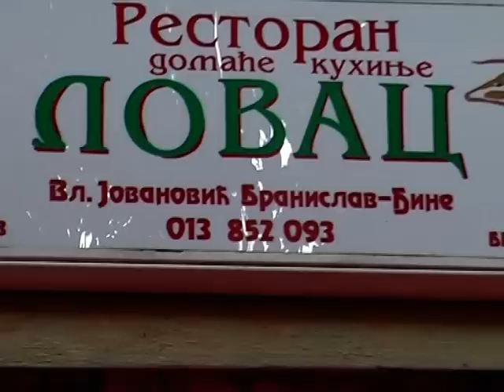IZ ARHIVE - LOVAC TAKMIČENJE U SPREMANJU RIBLJE ČORBE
NRTV TNT(nezavisna radio televizija Takva Nam Treba)